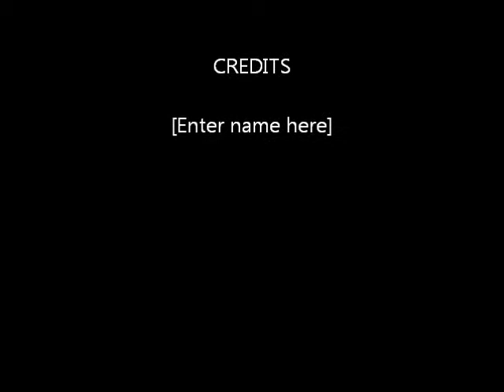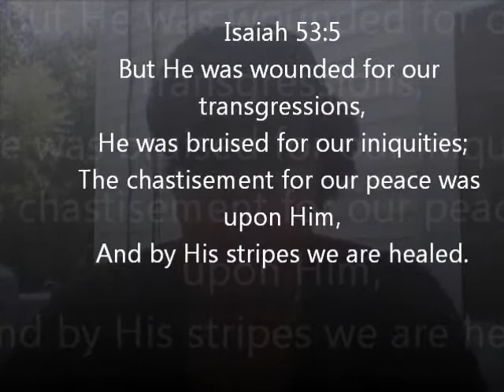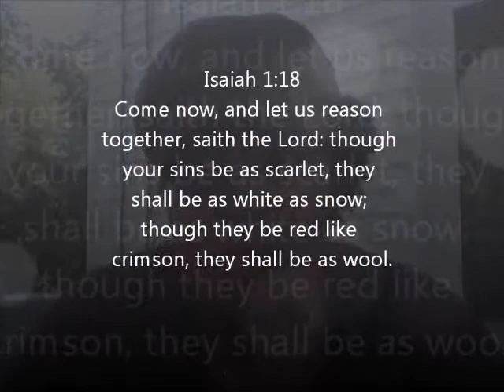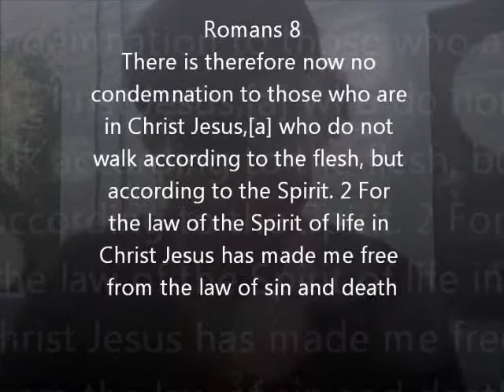Betrayed by a Brother